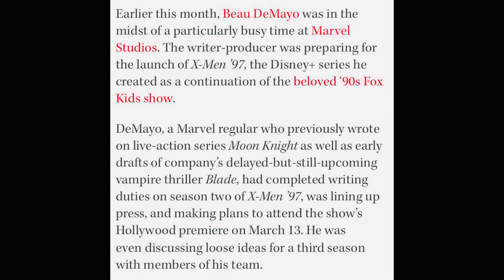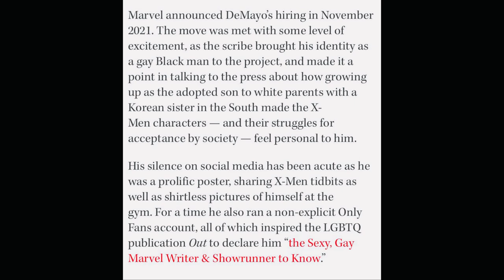Marvel Shocker: X-Men 97 writer producer Beau DeMayo fired by Disney days before Premiere ?